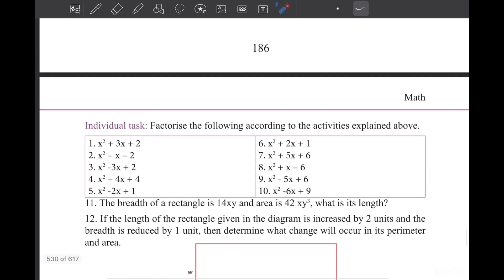Class 7 Math2024 page 185 chapter 9 English version HCF LCM ৭ম শ্রেণি গণিত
Class 7 Math English version, Math class 7 chapter 9, chapter 9 math solution, সপ্তম শ্রেণির গণিত ২০২৩, soptom srenir gonit factors HCF LCM, class seven Math chapter 9 2023, class seven Math new book, new curriculum math seven, utpadok losagu and gosagu, সপ্তম শ্রেণির গণিত অধ্যায় ৯ উৎপাদক লসাগু গসাগু